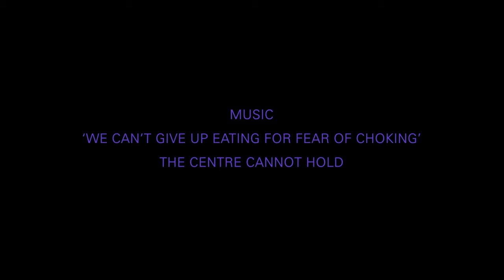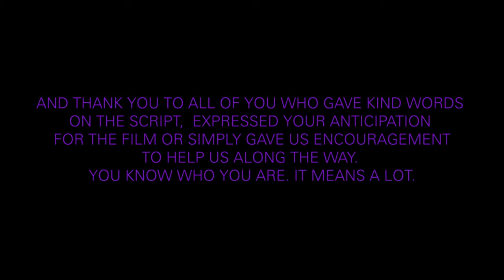DOUGHNUT | Things Quickly Sour in an Improv Group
Things turn sour when an amateur improv group meet for the first time, as one of the group misjudges the situation.

Doughnut
Directed by Larry Ketang & Liam White

"Patrick has just joined an improv class where as an ice breaker they play two truths and a lie. The evening takes an unexpected turn after his contribution to the game, leaving things quite awry. With their thematically complex film Doughnut, co-directors Liam White and Larry Ketang leave the audience with lots to unpack. Thought provoking, it raises multiple questions and purposely allows each viewer to have a unique perspective on what to make of it.

Having discussed this film with many people, I found it quite incredible how we all get affected by the film differently and which nuance of the screenplay was the most effective on each one of us. Which is why we were so keen on hearing from the screenwriter (and co-director) Liam White and were not surprised when he admitted that many themes contributed to the general concept of the film.  He shared that the idea that upon meeting someone we take what they say at face value, and how it leaves room for manipulation was his initial starting point which triggered a deeper reflection on lies: “As time goes on, and we get to know someone better, the area in which we are able to lie starts to shrink, or at least shift” yet “what people ‘know’ and think about you is shaped so much by what you say”.

While this lying game in such a setting brings together the perfect canvas for such a dark comedy and is fascinating from an anthropological point of view, it also subtly touches on the idea of should people who have served their time be forgiven and can we laugh about everything. As previously mentioned, the film can be interpreted in many ways, with some audience members leaning more towards the comedy, while others would be more horrified with a general sense ranging from awkwardness all the way to being uncomfortable. Which was the intent of the filmmakers: “And when I ask people ‘OK, what’s Doughnut about?’, I get a different answer every time”.

For such a convoluted screenplay to be effective, the audience has to remain engaged throughout the film. To take the audience on this wild ride, both White and Ketang chose an immersive approach with DP Gareth Bowler, with a cinematography that places the audience in the room as if we were a part of that group. The film is clearly structured in two parts, with the first one playing with lighter comedy, the improv group and the awkwardness of meeting for the first time, yet it adds a dash of that dark humor with the first woman who plays. A little bit before the halfway mark, the tone drastically changes and so does the visual style and the framing. They manufacture a tension that complements the dark turn the evening took, and the close ups echo how all of a sudden everyone who heard Patrick is taken aback and is now fully alert.

While the chemistry between the actors captures how odd it is to start a new activity, especially as an adult. The second part of the film heavily relies on Corin Silva’s performance, as he goes from playing the game to defending himself in a situation where no one is willing to listen to what he has to say. Given the mounting tension in the room, the film ends on a quite anticlimactic note yet his performance wraps the film on a more emotionally compelling level giving the audience the room to analyze what they’ve just witnessed.

Since Doughnut, the filmmakers have shot four new shorts! Keep your eyes out on the festival circuit for Tick Tick Tick, Punch-Drunk, Pickles and Department of Necrosis. They are currently at the funding stage of a new short. - S/W Curator Céline Roustan

DOP - Gareth Bowler
Sound Engineer - Martyn Ellis
Colour Grade - Andrew McKee
Key Cast - Lee Fenwick, Nadia Emam, Corin Silva